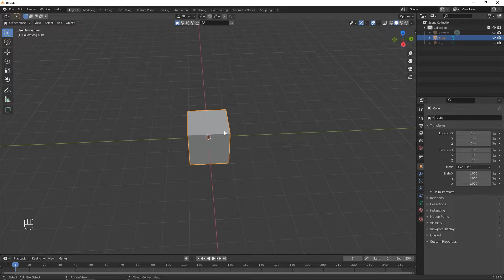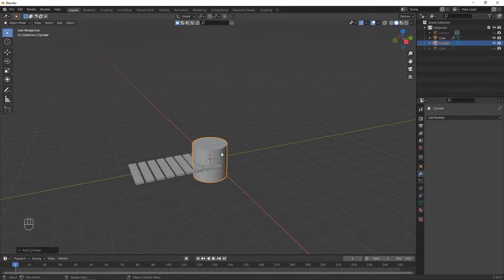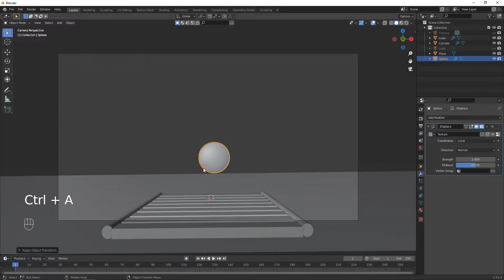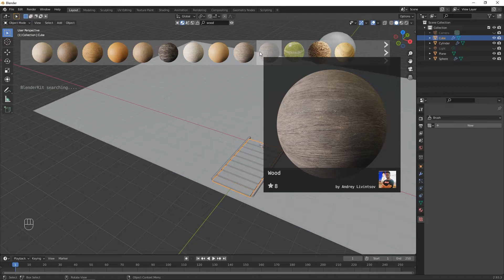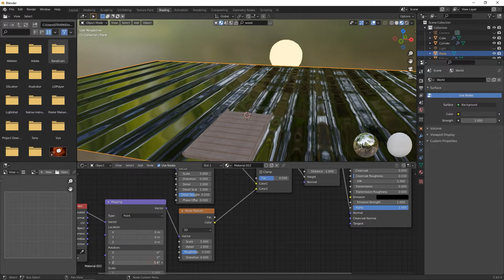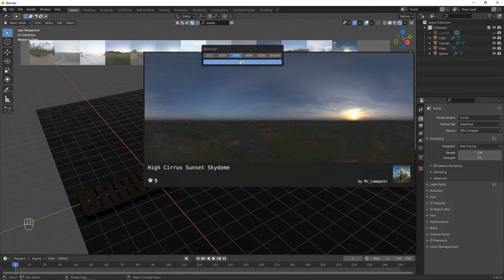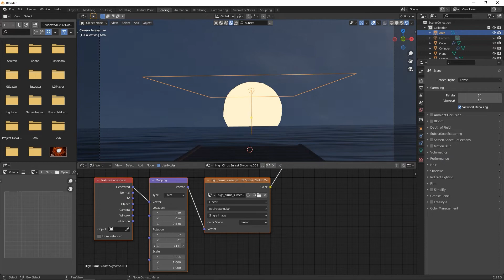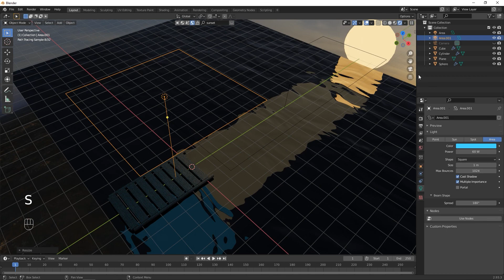Tutorial Blender 3D - Membuat Pemandangan Sunset di Laut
Dukung saya untuk lebih semangat bikin konten lagi di saweria ya :)

Tulis dikolom komentar bagi yang mau request tutorial
link download blender :